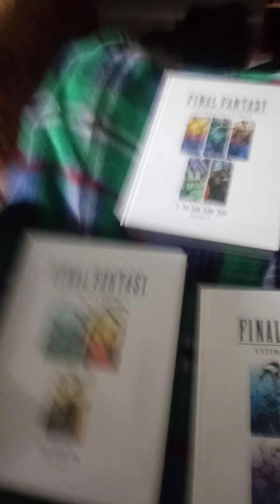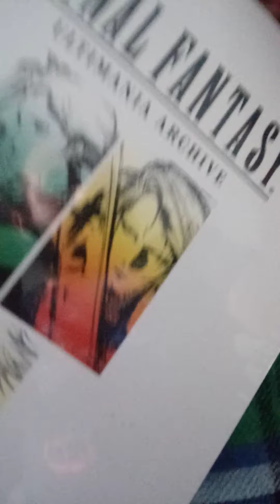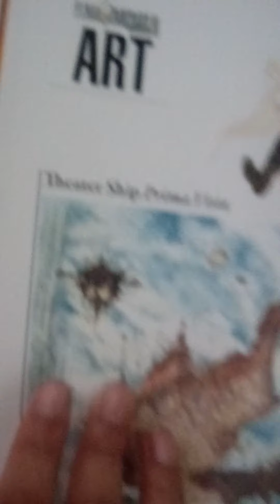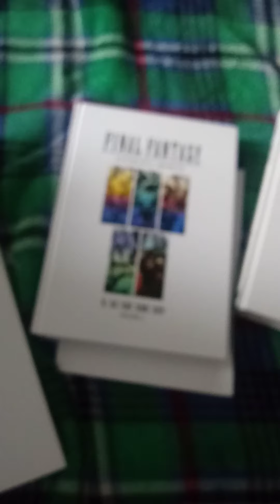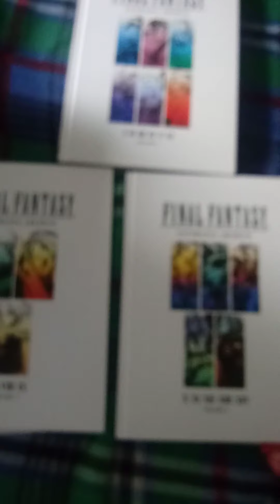Amazon quick unboxing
just final fantasy related books i managed to order online.